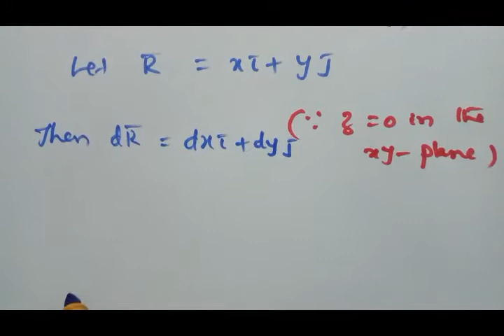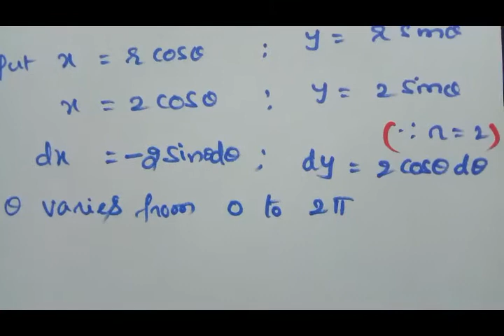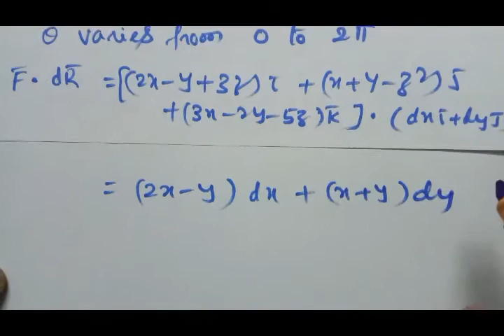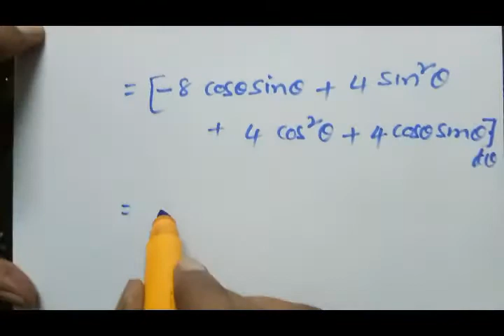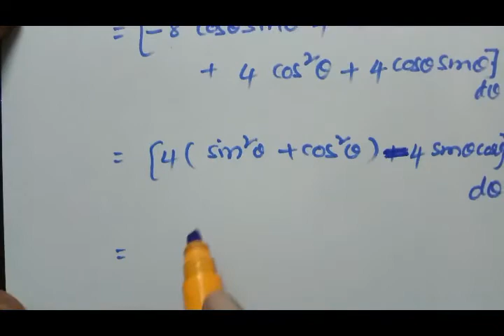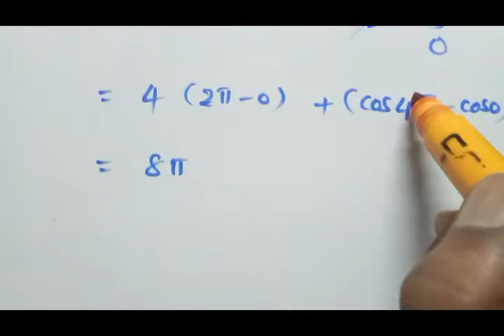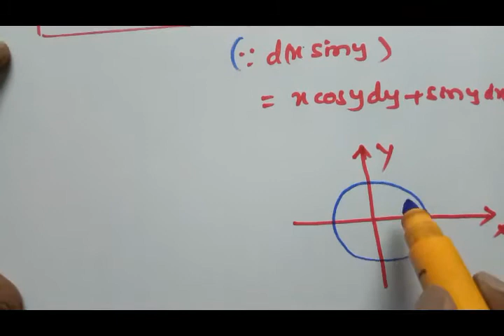VECTOR INTEGRATION LECTURE 4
After the completion of this video student can be able to evaluate the line intergral of various continuous vector valued functions along different curves using poar form of curves.